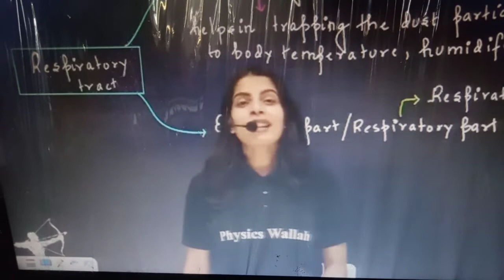samapti mam /////// song